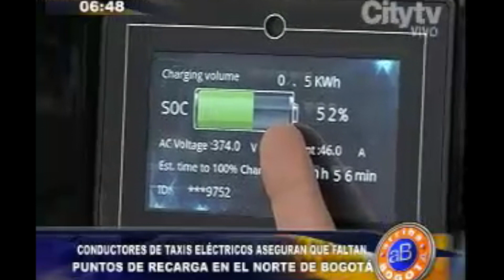Arriba Bogotá: Taxistas se quejan por falta de puntos de recarga para taxis eléctricos en el norte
Emisión: 9 de octubre de 2014.

Taxistas se quejan por falta de puntos de recarga para taxis eléctricos en el norte.